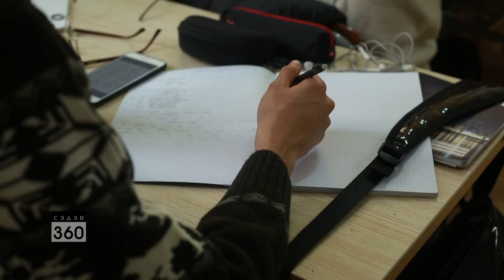Нийгэмд гологдсон эрчүүд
Боловсролыг чухалчлах болсон өнөөгийн нийгэмд эрэгтэй болон эмэгтэй хүмүүс бие биедээ хандах хандлага, тавих шаардлага нь өөрчлөгдөж байна. Үндэсний Статистикийн Хорооноос /ҮСХ/ гаргасан судалгаагаар, Монгол эмэгтэй таван хүн тутмын нэг нь буюу 20 гаруй хувь нь дээд боловсролтой, харин эрчүүдийн дөнгөж 10 хувь нь дээд боловсролтой гэв. Мөн Сэтгэл судлалын үндэсний төвийн хийсэн судалгаагаар, эрчүүд амьдрах ухаан болон сэтгэлзүйн боловсролоороо эмэгтэйчүүдээс доогуур түвшинд байгаа дүн гарчээ. Тэгвэл Монголд эмэгтэйчүүдэд тохирох эрчүүд байна уу? Төр засагт дийлэнх нь эрчүүд ажилладаг хэр нь тэд яагаад эрчүүдийнхээ боловсролын төлөө дуугардаггүй юм бэ? Монгол эрчүүдийн боловсрол яагаад ингэтлээ хаягдах болов.